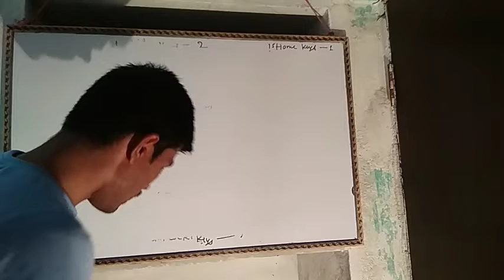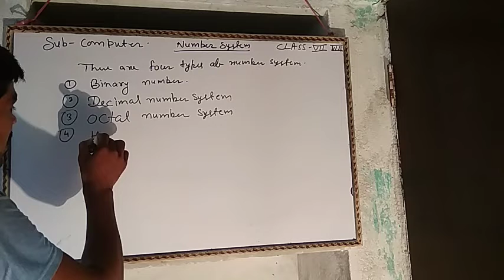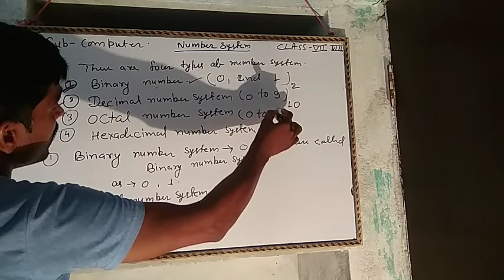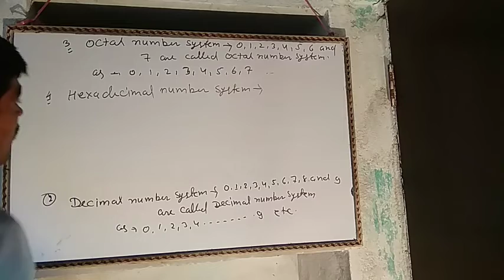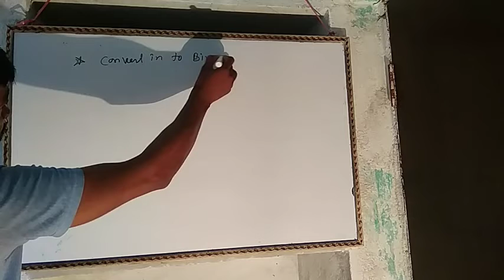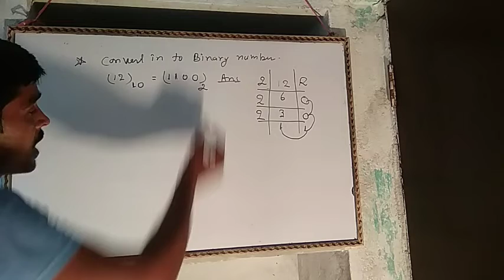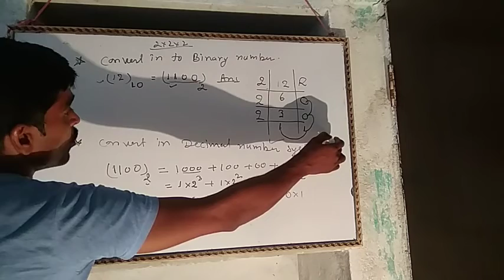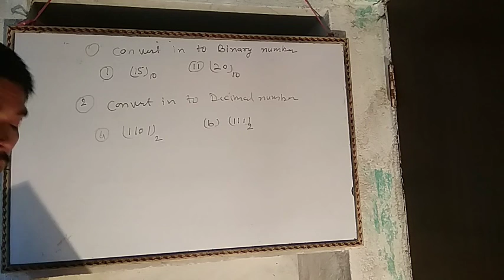Class 7 computer by Satish sir